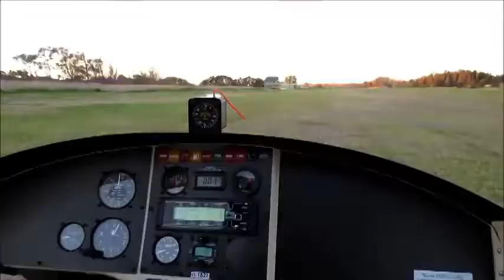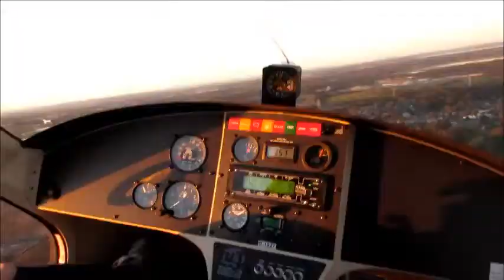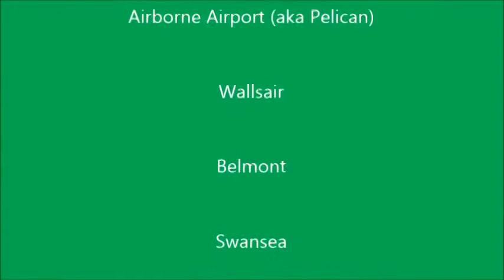AirborneAirportPC mp4 Google Drive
Simon Treloar sent this video filmed and edited by Polly. Aircraft: XT-912 Arrow S piloted by Simon and the M24 Magni Gyro piloted by Russ Duncan. Flying out of Belmont Airport aka Aeropelican. Showing Lake Macquarie and the Newcastle area.